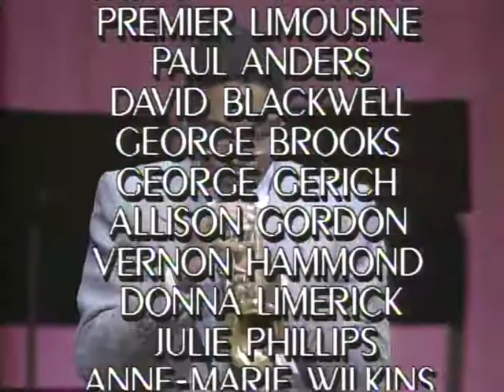Celebrating a Jazz Master - Thelonious Sphere Monk 1986 (Jazz Video)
A1  'Round Midnight

Baritone Saxophone – Gerry Mulligan
Bass – Victor Gaskin
Drums – Curtis Boyd
Piano – Billy Taylor

A2  Rhythm-A-Ning

Bass – Murray Wall
Drums – Clifford Barbaro
Piano – Cyrus Chestnut
Vocals – Jon Hendricks

A3  Dizzy Atmosphere

Bass – Percy Heath
Drums – Roy Hayne
French Horn – David Amram
Piano – Walter Davis Jr.
Trumpet – Dizzy Gillespie

A4  Little Waltz / Blue Monk

A5  I Mean You / Light Blue

Alto Saxophone – Marshall Keys
Bass – Delbert Felix
Drums – Jason Marsalis, Lewis Nash
Piano – Kenny Kirkland
Tenor Saxophone – Branford Marsalis

B1  Just You, Just Me

    Piano – Ellis Marsalis, Kenny Kirkland

B2  Well, You Needn't

    Vocals – Urszula Dudziak

B3  Ruby, My Dear

B4  Green Chimneys / Raise Four

Bass – Bob Hurst
Drums – Jeff Watts
Piano – Marcus Roberts
Trumpet – Wynton Marsalis

Recorded Live In Concert at D.A.R. Constitution Hall Washington D.C. October 6, 1986.